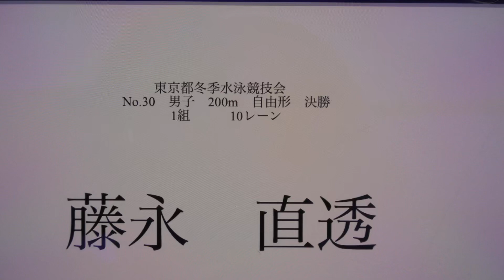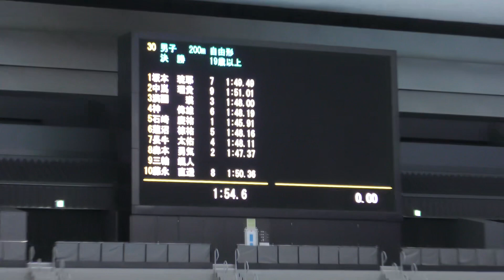都冬季 200m Fr 決勝 藤永